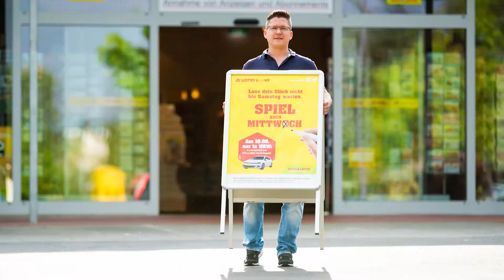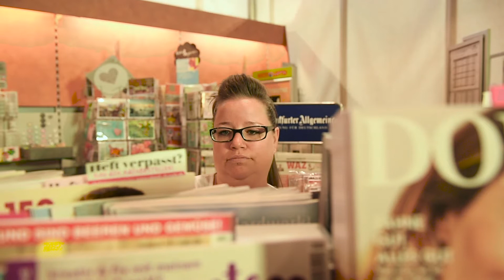WestLotto Erfolgsgeschichten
Sie wollen sich mit einem eigenen Laden selbstständig machen? WestLotto bietet ideale Voraussetzungen, um sich eine Existenz aufzubauen. Die Unabhängigkeit eines eigenen Ladens, aber auch die Sicherheit dank eines verlässlichen Partners. Drei Inhaber einer WestLotto-Annahmestelle berichten, was sie an ihrer Partnerschaft mit WestLotto schätzen.

Knapp 200 Millionen Spielaufträge in NRW 2016 belegen das große Potential für Ihre eigene WestLotto-Annahmestelle. Packen auch Sie Ihre Chance an und erfahren Sie wie und wo Sie Ihre eigene WestLotto-Annahmestelle in Nordrhein-Westfalen eröffnen können.

Das ist der Youtube-Kanal von WestLotto – Dein Videoportal für aktuelle Themen und besondere Geschichten rund um die WestLotto-Welt. Gib dem Glück eine Chance, mit WestLotto! 😊